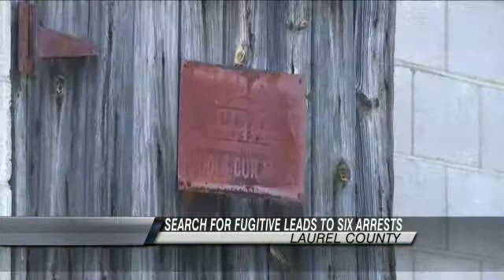Five Others Charged After Fugitive Arrested in Laurel County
LONDON, Ky. (FOX 56) - Five people were arrested Monday at a home in London for drug-related charges. A sixth person was arrested after driving to the sheriff's department to pickup her grandson while she was allegedly under the influence.